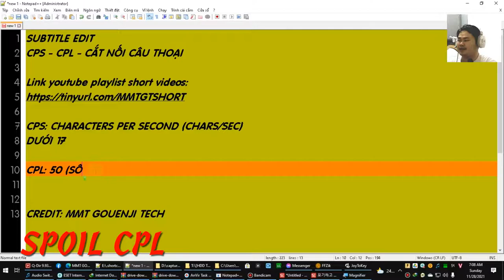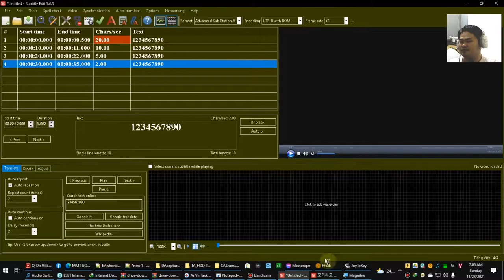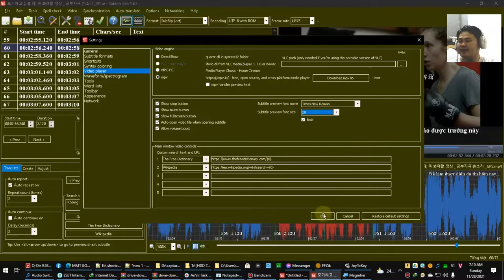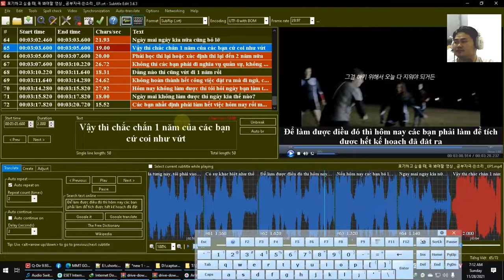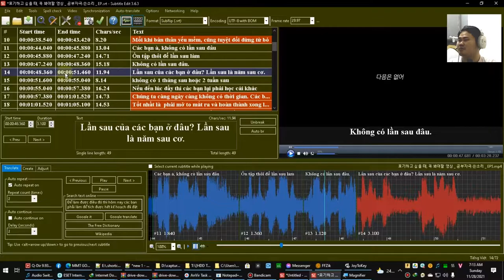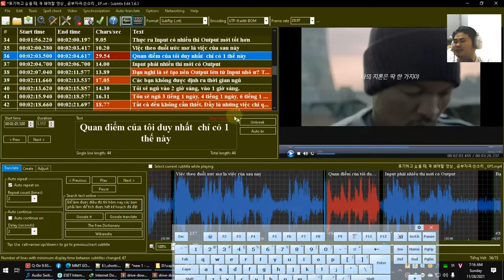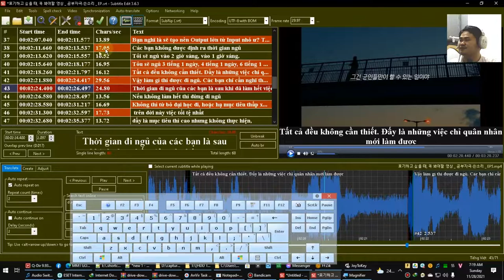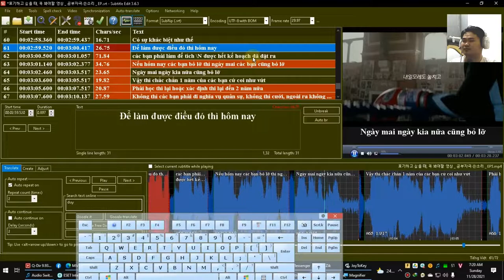subtitle edit - part 2 - CPS - CPL - TÁCH NỐI CÂU